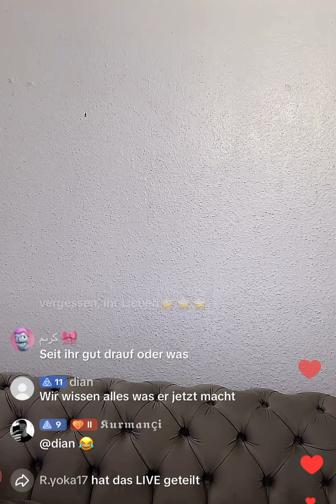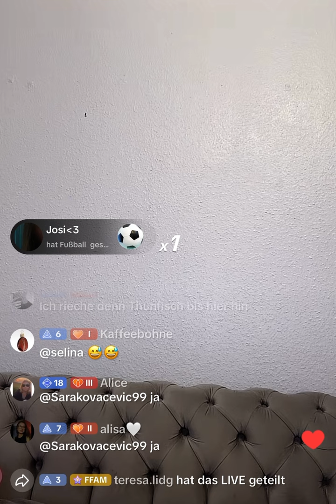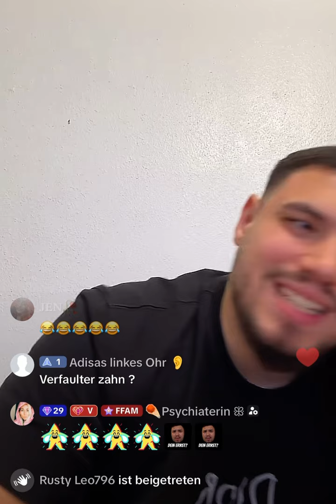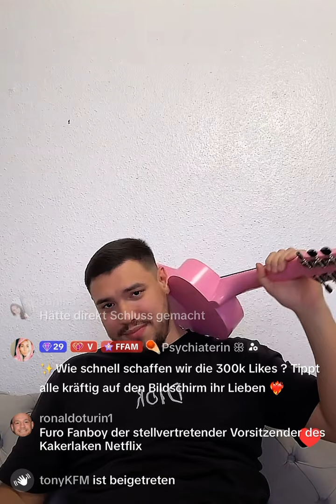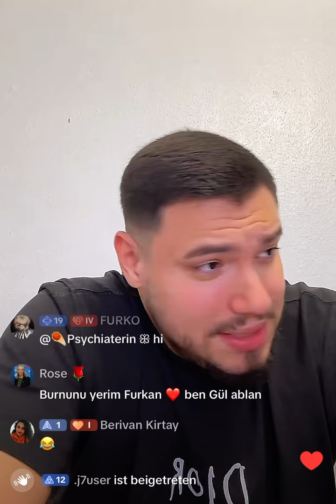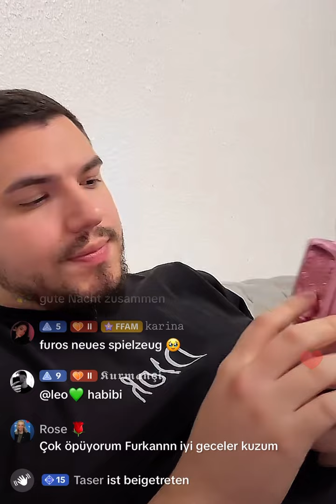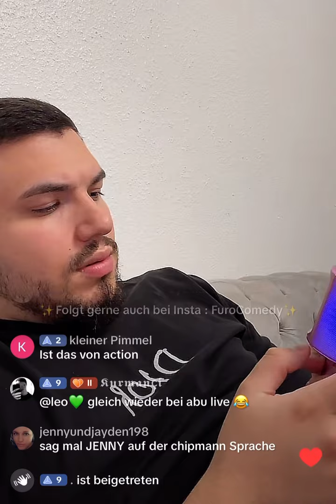NEW Basechat Folge 302 mit FURO. Die Comedy-Explosion! Verarsche und Lachmomente